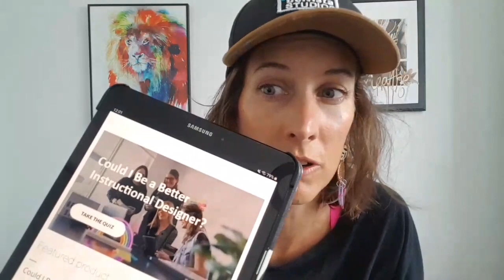How to Create Memorable Learning Solutions | Belvista Studios' Insights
Do you want to create memorable learning solutions?

In this episode Kim, Hannah and Victoria speak about:
- Creating the right motivation.
- How to use the inspiration you find.
- Their proudest memories and moments from the last 5 years.

Our intent with Belvista Studios' Insights is to support others in the industry to take their instructional design and eLearning skills to the next level by sharing raw insights into what we are learning as a team at Belvista Studios.

If you like this video, you will like our CREATOR HUB. It offers a range of services that aim to support you in developing, improving and growing to meet your future needs in the instructional design and eLearning industry.

GIVE GRATITUDE: This helps us on our mission to provide quality education to you.